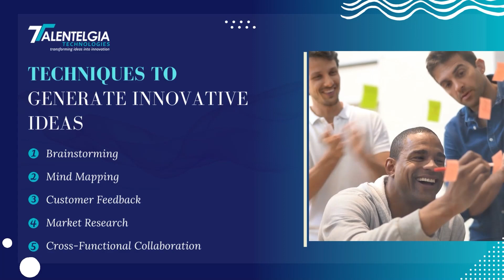Decoding Product Innovation for Businesses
In today's competitive market, companies need to consistently evolve and adapt to stay ahead of the curve. One of the key factors that contribute to a business’s growth and success is product innovation.